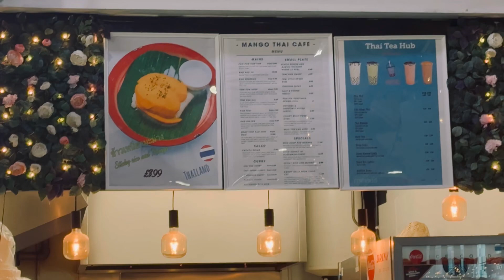Mango sticky rice in uk